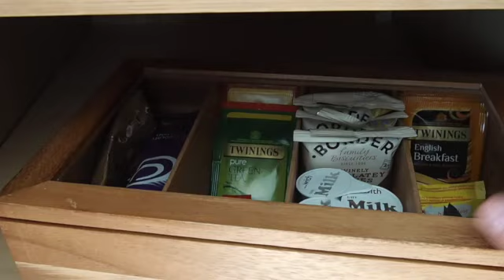The Roslin Beach Hotel Southend on sea UK // family room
We stayed at the Roslin beach hotel for one night and it was buzzing. The outdoor bar and dining area are really trendy and music plays until 1am. We spotted a few celebrities but did not film on my camera.

Footage of the Roslin beach, dress code and food served.

Let me know if you have a channel also!